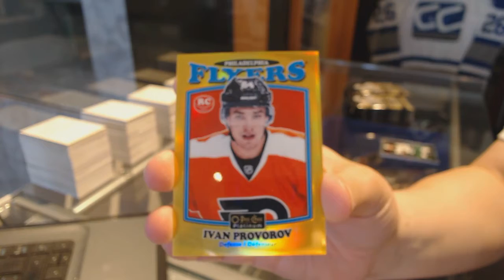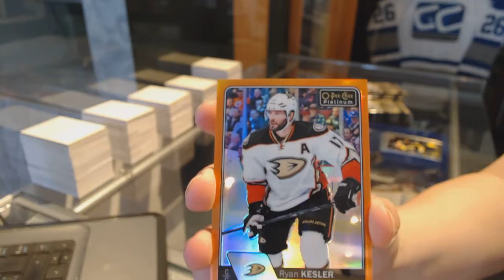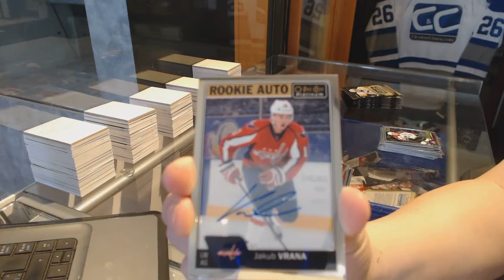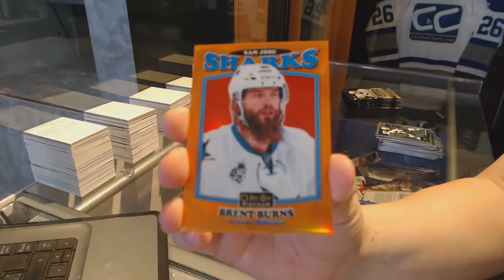LeslieR's 16-17 UD OPC Platinum Hockey Box Break